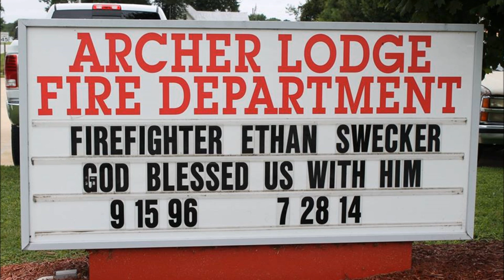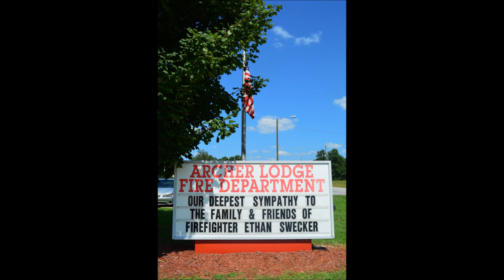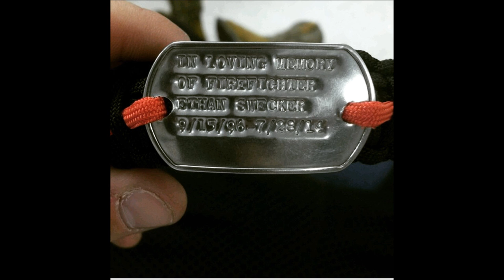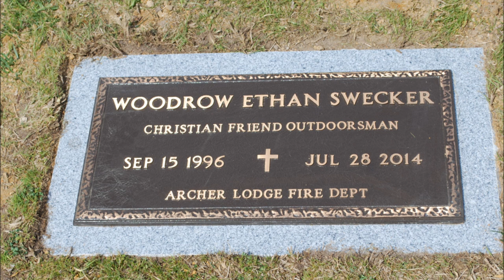Ethan Swecker Memorial Tribute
Memorial Tribute for Ethan Swecker